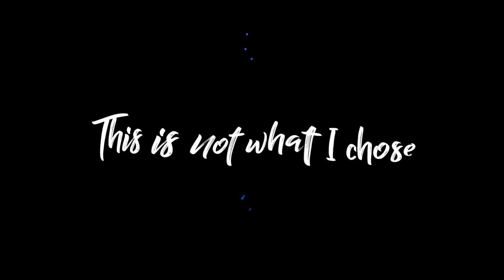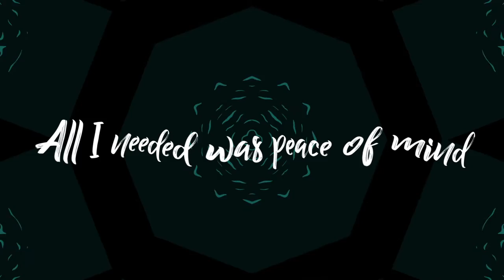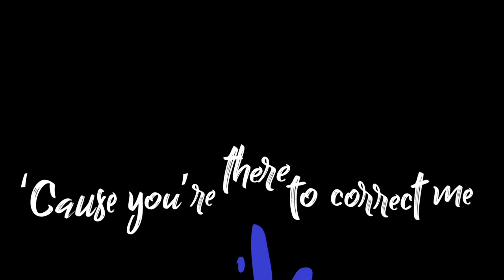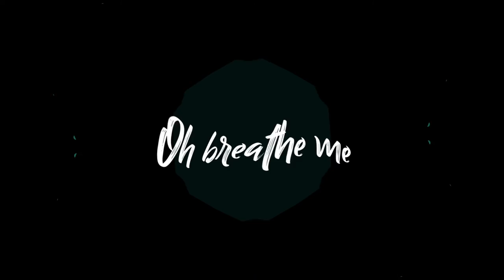Tessa x Jay Clique - Breathe Me In (Lyric Video)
'Breathe Me In' is Tessa's latest single featuring Jay Clique.

Stream & download from all major online stores including Apple Music, Spotify, Amazon, Google Play and much more

Written by: Tessa & Jay Clique

Lyrics:
(Tessa)
See myself in broken hearts
Know the tears and empty nights
I don’t give myself at all
I’m so done with fights
See myself in broken souls
I know it hurts, I know how it goes
I didn’t see you coming, no
This is not what I chose
When you’re away I miss your touch
The words you say
I’m not used to this lush
Thoughts and feelings intertwined
Almost as your soul and mine
All I needed was peace of mind
Got undressed of all my pride
I wanna see your boyish smile
Even if it’s just for a while
Hmm, oh yea yea yea yea yea

Oh breathe me in
Make me your own
May your heart and arms
Become my home
Don’t let me go
Now that I’m yours
Please don’t

Days and nights, oh how I cried
Hopeless thoughts filling my mind
No reason to stay
I had nothing to find
Days and nights, oh how I tried
To put up a fight (ahh)
No one by my side

Make me your own (your own)
Become my home (ohh)
Please don’t

(Jay Clique)
See I want you in the best ways
When I’m chilling with you baby
It’s the best days
My life changed for the better since you met me
Believe I’ll make you honest on the day that you let me
Never wrong ‘cause you’re there to correct me
See I was down like the bottom of the sea
All dark, was like I couldn’t see
Fast current like I couldn’t even paddle with my feet
But then out of nowhere came some relief
It’s like you got me even though I was out of your reach
You’re my oxygen tank that came to my need
So you should know you don’t have to ask me to breathe

(Tessa)
Oh breathe me in (breathe me in)
Make me your own (make me your own)
Become my home
Don’t let me go (don’t let me go)
Please don’t
Become my home
Please don’t